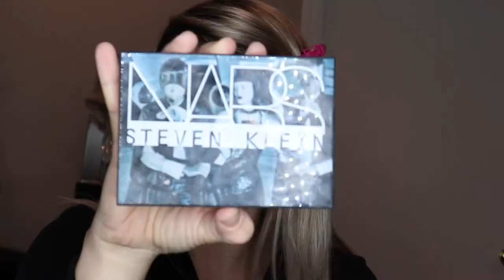GET FULL GLAM WITH ME | Time Lapse GRWM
Hey guys! Watch here as I get ready for a real event using my current favourites. 💁‍♀️

Products Used:
Face: ELF Primer Putty, Fenty Pro Filt'r Foundation, Tarte Shape Tape, Too Faced Ethereal Powder, NARS One Shocking Moment palette, Tarte Glow and Blush Palette, Jeffree Star Cosmetics Highlighter "Regina George", ABH Aurora Palette, Urban Decay All Nighter Setting Spray.
Eyes: P.Louise Eyeshadow Base, Urban Decay Element Palette, Fenty Flyliner, Tarte Tarteist Mascara
Brows: NYX Micro Brow in Taupe, Loreal Brow Stylist in Blonde
Lips: Jeffree Star Cosmetics "Cant Relate"

Music: The By Water, Nomads, Stacy and George, Pick Up On This.